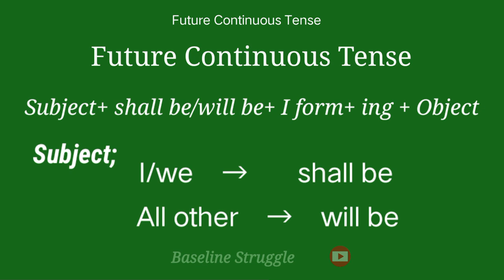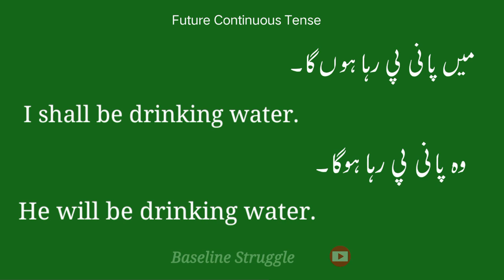Lesson No. 11. Future Continuous Tense Baseline Struggle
Baseline Struggle
This is all about new methods of online earning. Our main focus will remain on Enhancing your Skills and Knowledge for the betterment of your future. Technology Updates, Communication, and soft skills. Such as English Grammer, main skills of online earning, Graphic Design, SEO, Digital Marketing, Video Editing, and WordPress.